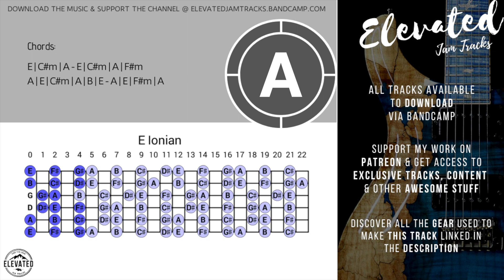Major Cinematic Ballad Guitar Backing Track Jam in E